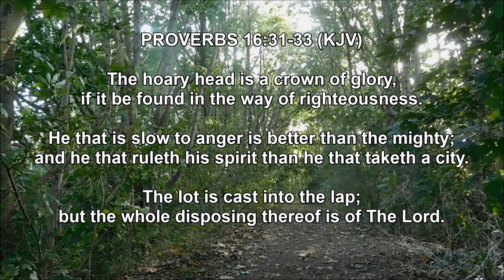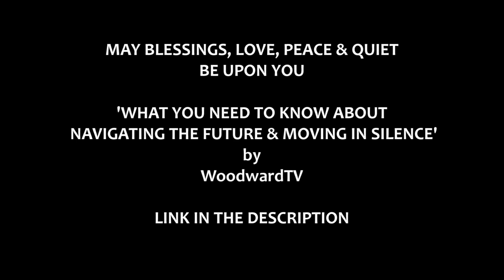The ELIXIR FOR ANGER MANAGEMENT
Proverbs 16.31-33 The hoary head is a crown of glory, if it be found in the way of righteousness. He that is slow to anger is better than the mighty; and he that ruleth his spirit than he that taketh a city. The lot is cast into the lap; but the whole disposing thereof is of The Lord.

and
10. Finally, my brethren, be strong in the Lord, and in the power of his might.
11. Put on the whole armour of God, that ye may be able to stand against the wiles of the devil.
12. For we wrestle not against flesh and blood, but against principalities, against powers, against the rulers of the darkness of this world, against spiritual wickedness in high places.
13. Wherefore take unto you the whole armour of God, that ye may be able to withstand in the evil day, and having done all, to stand.
14. Stand therefore, having your loins girt about with truth, and having on the breastplate of righteousness;
15. And your feet shod with the preparation of the gospel of peace;
16. Above all, taking the shield of faith, wherewith ye shall be able to quench all the fiery darts of the wicked.
17. And take the helmet of salvation, and the sword of the Spirit, which is the word of God:
18. Praying always with all prayer and supplication in the Spirit, and watching thereunto with all perseverance and supplication for all saints;
19. And for me, that utterance may be given unto me, that I may open my mouth boldly, to make known the mystery of the gospel,
20. For which I am an ambassador in bonds: that therein I may speak boldly, as I ought to speak.
21. But that ye also may know my affairs, and how I do, Tychicus, a beloved brother and faithful minister in the Lord, shall make known to you all things:
22. Whom I have sent unto you for the same purpose, that ye might know our affairs, and that he might comfort your hearts.
23. Peace be to the brethren, and love with faith, from God the Father and the Lord Jesus Christ.
24. Grace be with all them that love our Lord Jesus Christ in sincerity. Amen.